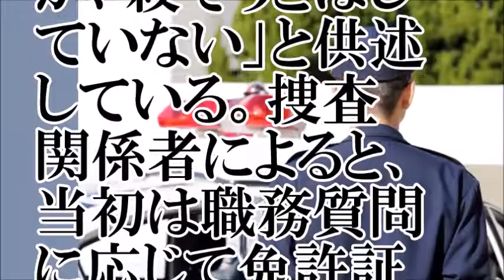【逮捕】職質に逆切れで、男性逮捕【ちゃんねる大和】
【出典】
毎日新聞

【お勧め動画】
【ガチ職質】職質のプロ集団：警視庁自動車警ら隊（２自ら）に対する最短職質対策マニュアル（※今回は字幕解説付き）　雨の新宿歌舞伎町編
【ガチ職質】職質のプロ集団：１自ら「渋谷で職質２分終了会話術」ばんかけが最速で終了するキーワード＆バイブスを読み取れ!!
【職質拒否】いいともダメとも言わない返答 せっかくなので警察官をバカにしてみた。
【ガチ職質】高井戸警察署：「これが職質最速終了会話術」ばんかけが最速で終了するキーワード＆バイブスを読み取れ!!
【職質】チャイルドシートの下に大麻を隠した執行猶予中の妻子持ち男【警察24時】
【暗黒放送】横山緑、私服警官に職質！ 40歳なのに未成年かどうか確認される（ニコ生）